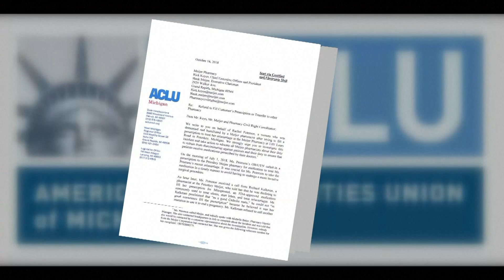MI PHARMACIST REFUSES TO FILL PRESCRIPTION